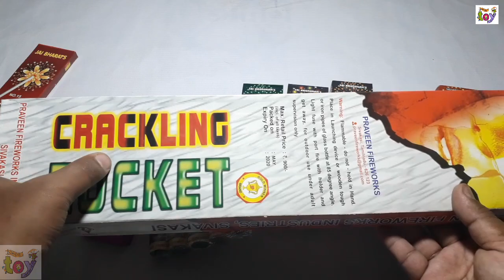| Kids Diwali special | part 8 review | official channel | Indian chatpat toy store |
Public entertainment and children's entertainment official channel Indian chatpat toy store with | Kids Diwali special | part 8 review |